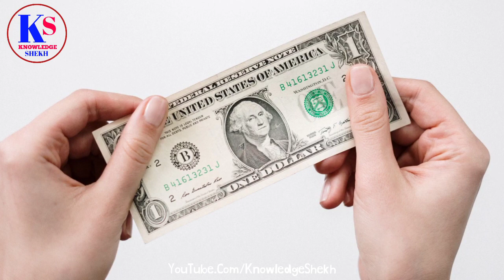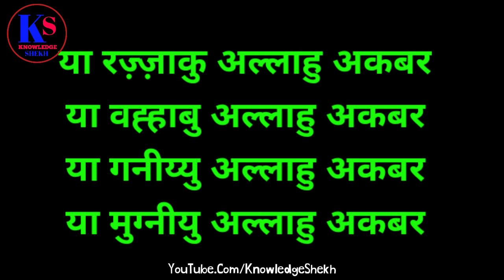jumme ke din ka wazifa || zil hajj ka jummah || eid ul adha 2021